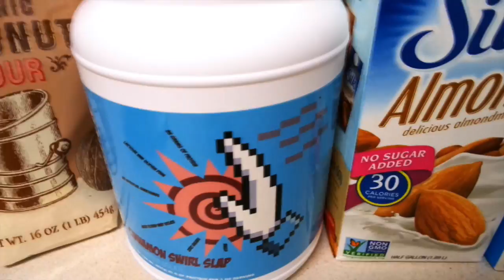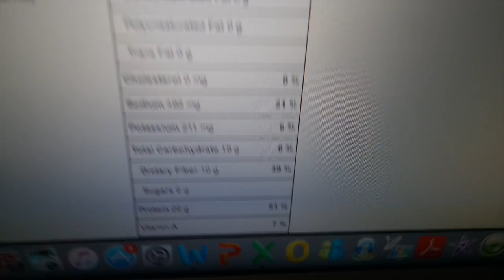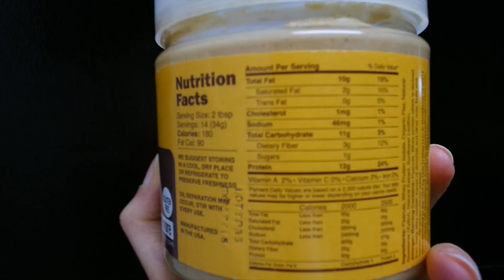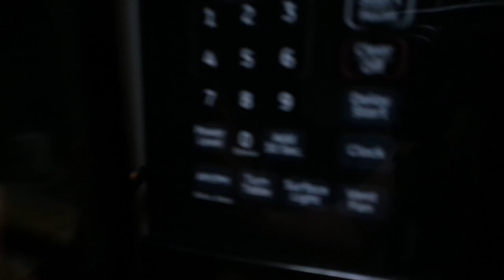IIFYM FULL DAY OF EATING!! Ft. Brittany Lesser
So... Brittany Lesser and I decided it would be cool if we did a full day of eating video exchange. Here it is! Hope you guys enjoy it...